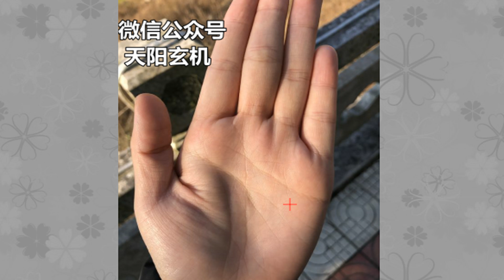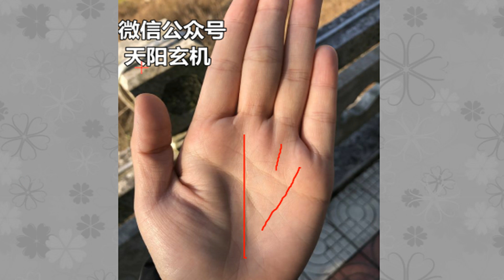女人事业线应该怎么看？怎么看女人事业好坏？